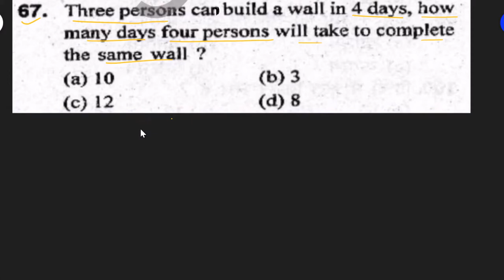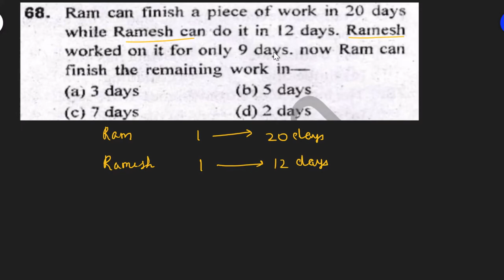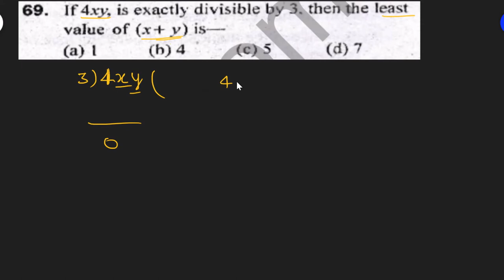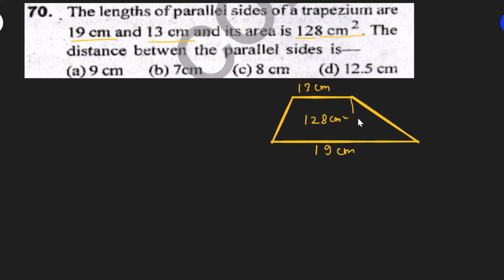CHS Entrance Exam Class 9th - Previous Year Question Solutions - Part 12